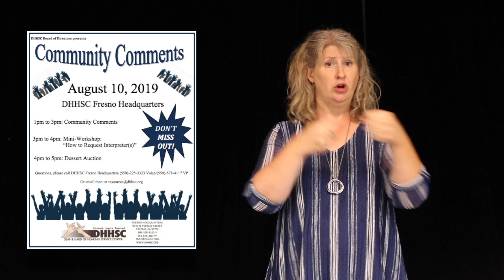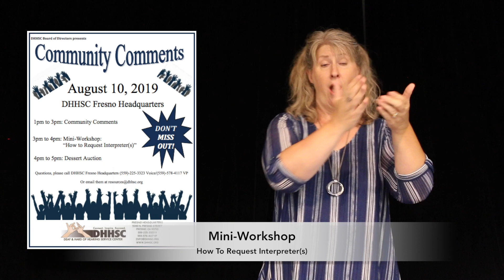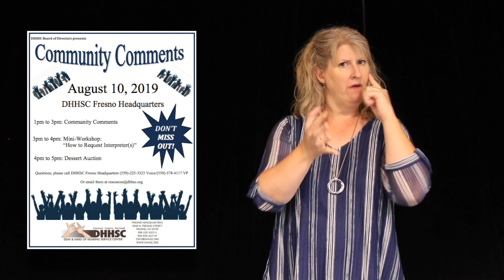DHHSC Annual Community Comments 2019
A vlog made by DHHSC Executive Director Michelle L. Bronson about upcoming Community Comments event.

Questions/concerns, contact Alexander Sanborn @ DHHSC Fresno Headquarters.